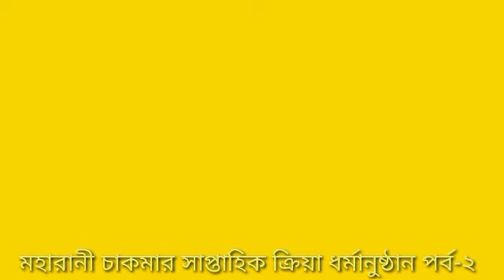সাপ্তাহিক_ক্রিয়া_ধর্মানুষ্ঠান_পর্ব_২ chandonline youtube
সাপ্তাহিক ক্রিয়া ধর্মানুষ্ঠান পর্ব-২।পেরাছড়া ধর্মপুর নিবাসী মধুমঙ্গল চাকমার সহধর্মিণী প্রয়াত মহারানী চাকমার সাপ্তাহিক ক্রিয়া ধর্মানুষ্ঠান উপলক্ষে আয়োজিত অনুষ্ঠান। এ ধর্মীয় অনুষ্ঠানে উপস্থিত ছিলেন ধর্মপুর আর্য্য বনবিহারের সুযোগ্য অধ্যক্ষ পরম শ্রদ্ধেয় শ্রীমৎ ভদ্দজী মহাস্থবির মহোদয়। উক্ত অনুষ্ঠানে আরো উপস্থিত ছিলেন ধর্মপুর আর্য্য বনবিহারের আবাসিক ভিক্ষু পরম শ্রদ্ধেয় শ্রীমৎ ধর্মাধার মহাস্থবির ভান্তে মহোদয়, পরম শ্রদ্ধেয় শ্রীমৎ সমাধি নন্দ স্থবির ভান্তে মহোদয়, মহালছড়ি মিলনপুর বনবিহারের সুযোগ্য অধ্যক্ষ পরম শ্রদ্ধেয় শ্রীমৎ শ্রদ্ধাতিষ্য মহাস্থবির ভান্তে মহোদয় ও আরো অন্যান্য ভিক্ষু সংঘ। উক্ত অনুষ্ঠানের ধারণকৃত ভিডিও এর এটি ২য় পর্ব। সকলে ভিডিওটি দেখুন আর ইহকাল ও পরকালের জন্য বিপুল পুণ্যের ভাগীদার হোন।

সাধু সাধু সাধু।